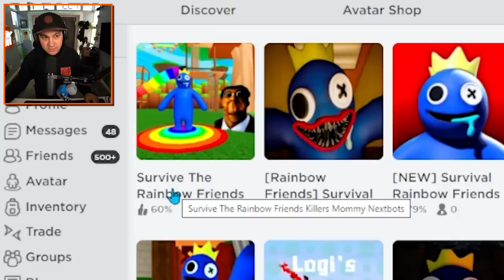I found SECRET Buff Blue... | Rainbow Friends Roblox